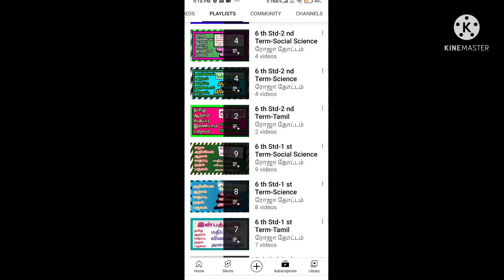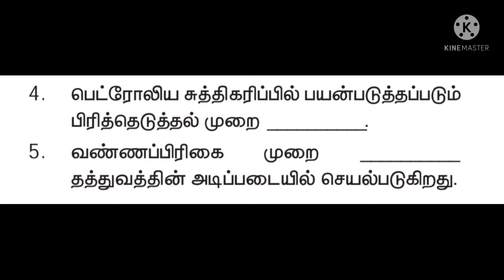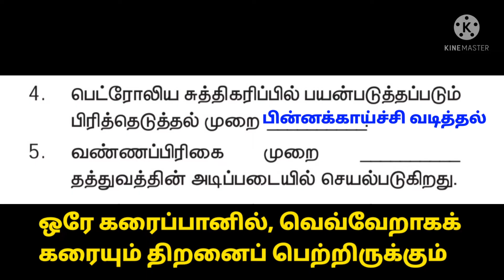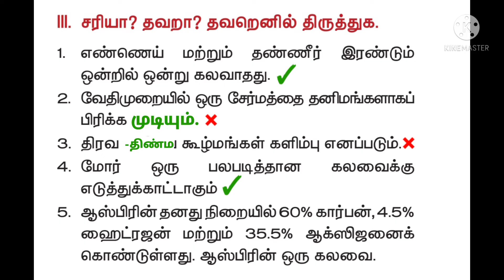அறிவியல் ஒன்பதாம் வகுப்பு முதல் பருவம்-நம்மைச் சுற்றியுள்ள பொருட்கள்.Book Back Questions & Answers✍️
அறிவியல் ஒன்பதாம் வகுப்பு முதல் பருவத்தில் தரப்பட்டுள்ள
'நம்மைச் சுற்றியுள்ள பொருட்கள்'
என்ற பாடத்தில் இடம்பெற்றுள்ள ஒரு மதிப்பெண் வினாக்களுக்கு விடைகள் கற்பிக்கப்பட்டன.